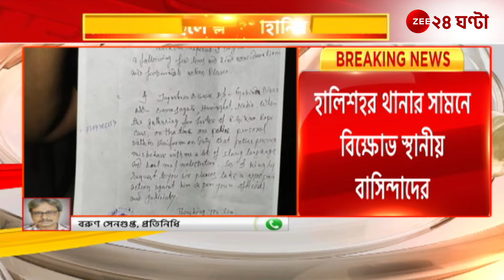R G Kar | আরজি কর কাণ্ডে প্রতিবাদ মিছিলে শ্লীলতাহানির অভিযোগ | Zee 24 Ghanta